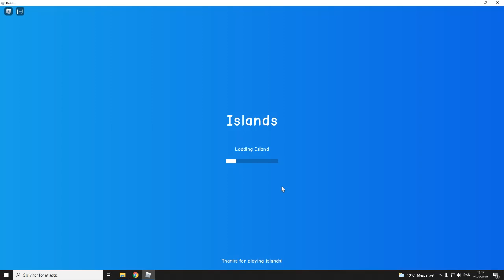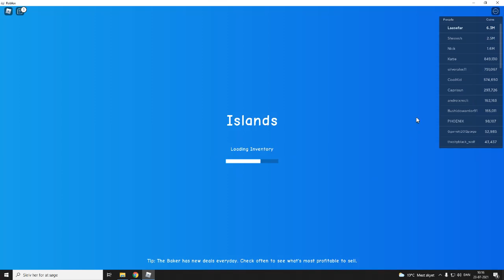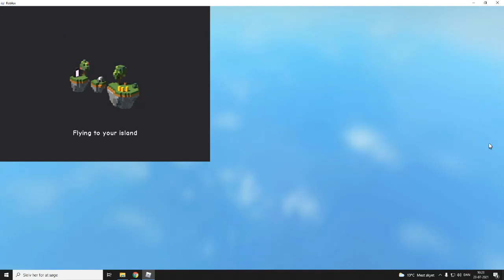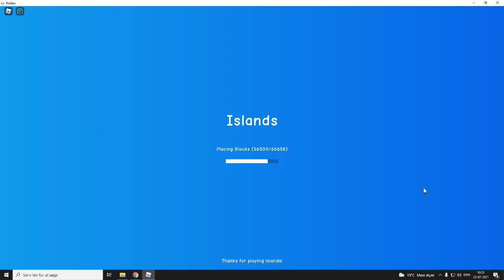Roblox - islands eps3 - dansk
endnu et lækkert afsnit med islands fra roblox